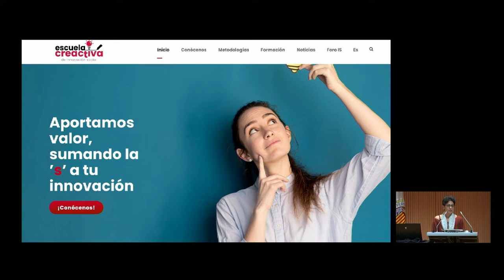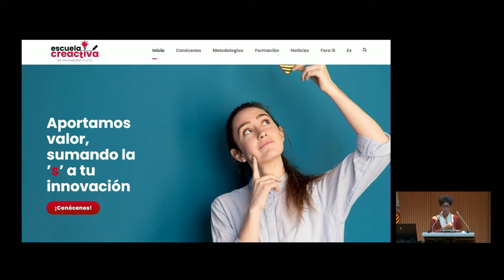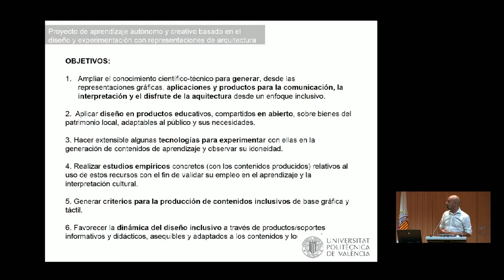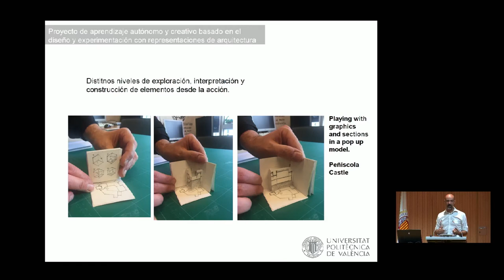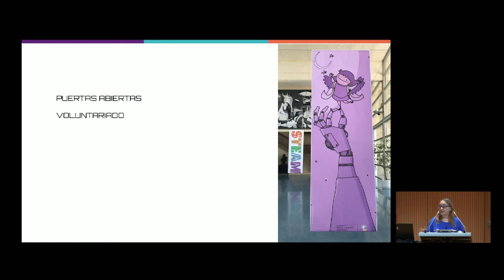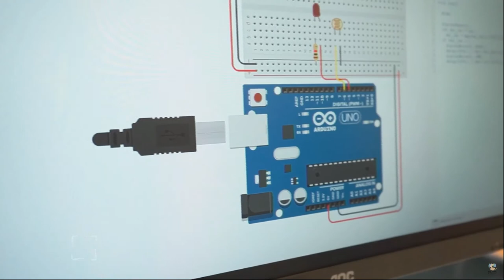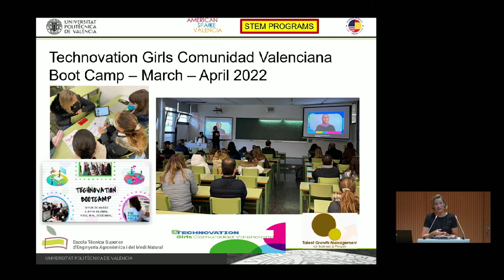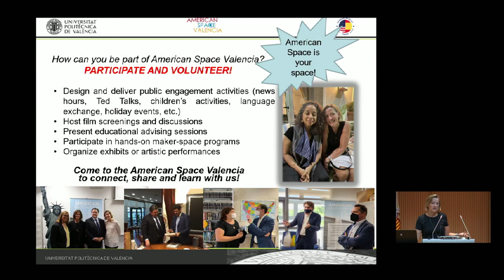Jornadas Hacia una Nueva Cultura Científica. Presentación de comunicaciones 1.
Universitat Politécnica de València

Presentación comunicaciones y proyectos
 Lourdes Miron. La escuela creactiva de innovación social
 Marina Puyuelo, Pedro Fuentes-Durá, Hugo Barros da Rocha. Proyecto de aprendizaje autónomo y creativo basado en el diseño y la experimentación con representaciones de la arquitectura
 Bernat Llopis Carrasco, Loli Iborra Sales, Begoña Sáiz Mauleón y Juan A. Monsoriu Serra. Coderdojo Valencia: club inclusivo de robótica para jóvenes en la ETSID-UPV
 Debra Westall. The American Space Valencia